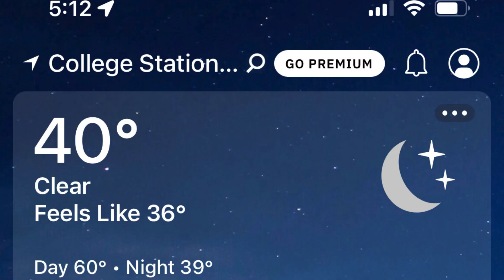How to Fix Muddy Paddocks and Heavy Traffic Areas at the Ranch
A step by step guide from NON-EXPERTS on how we decided to fix our muddy paddock and heavy traffic area at the ranch (Part 1).